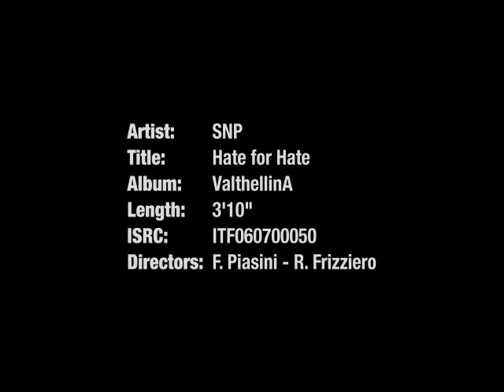Valtellina - Italy - SNP - Valthellina - Hate for Hate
single Hate for Hate - artist : SNP stato nervoso precario - album Valthellina